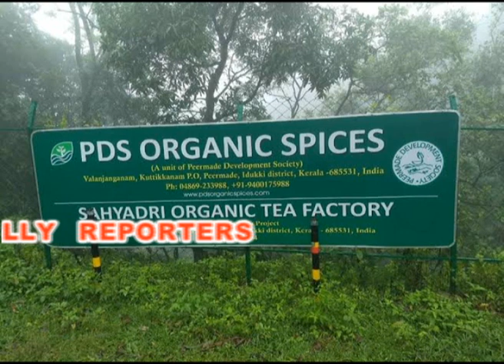bishop mar mathew arackal at 75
കാഞ്ഞിരപ്പള്ളി രൂപതാ അധ്യക്ഷന്‍ മാര്‍ മാത്യു അറയ്ക്കലിന് 75ാം പിറന്നാള്‍. ആദ്ധ്യാ ത്മിക രംഗത്തിനൊപ്പം മേഖലയിലെ സാമൂഹീക, സാംസ്‌കാരിക രാഷ്ട്രീയ രംഗത്ത് തന്റെതായ വ്യക്തി മുദ്ര പതിപ്പിച്ച വ്യക്തിത്വമാണ് അദ്ദേഹം. 2001ല്‍ രൂപയുടെ അധ്യ ക്ഷ സ്ഥാനത്ത് എത്തിയ മുതല്‍ രൂപയുടെയും മേഖലയുടെ വികസനത്തിനായി ജാതി മത രാഷ്ട്രീയ ഭേതമെന്യേ കര്‍മ്മനിരതനായുള്ള പ്രവര്‍ത്തനം.